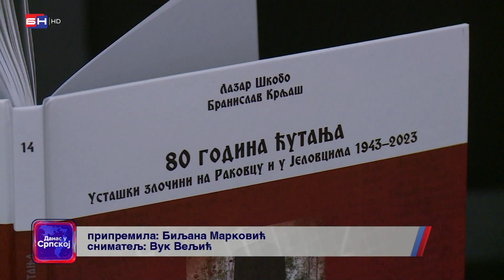Dokumentarni film i spomenica "80 godina ćutanja" promovisani su u Palama (BN TV 2023) HD